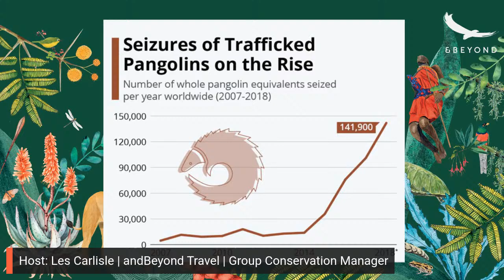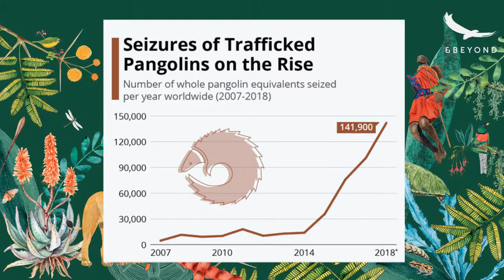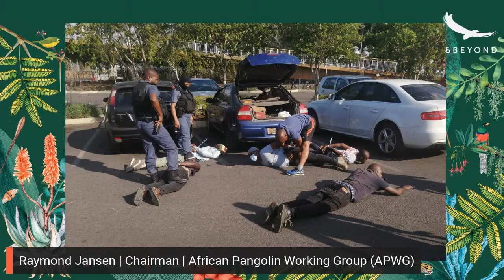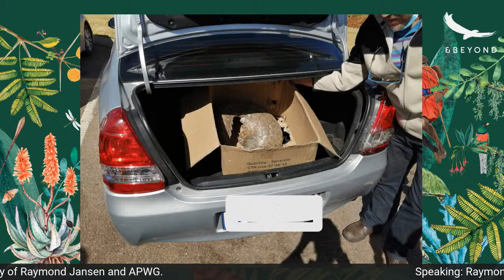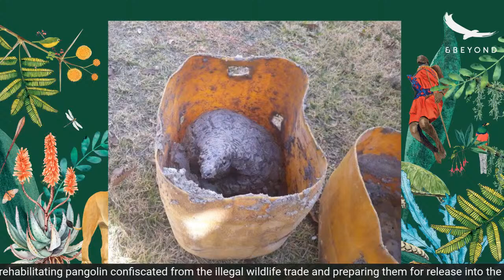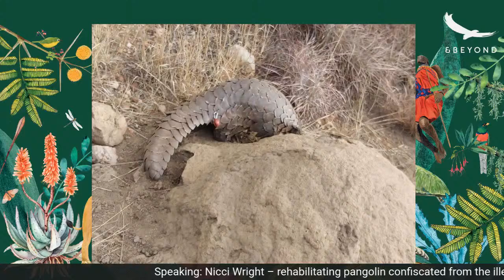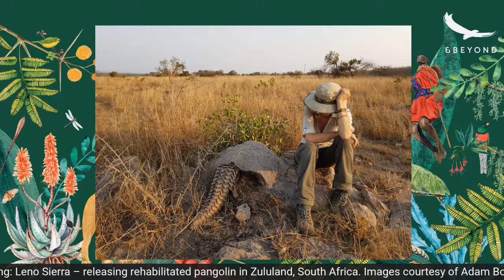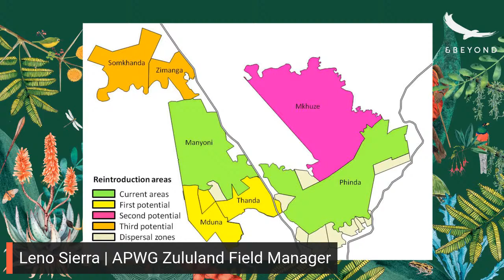andBeyond LIVE | World Pangolin Day | Part Two | A pangolin’s journey from rescue to release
Join our second live event on 18 February 2021 at 16h00 CAT as we connect with three conservationists who have provided the safe and expert hands needed to take a pangolin from rescue to release. This is your opportunity to walk in their footsteps and share in the challenges and joys of this journey. For more information.
When: Thursday 18 February 2021
Time: 16:00 pm CAT (GMT +2)
Estimated duration: 1hr
Meet our panel of Experts
Host - Les Carlisle - andBeyond Group Conservation Manager

• Raymond Jansen - Chairman African Pangolin Working Group (APWG)
• Nicci Wright - Wildlife Rehabilitation Specialist | APWG, HSI Africa, JWVH
• Charli de Vos - Phinda Ecological Monitor
• Leno Sierra - APWG Zululand Manager
Image by andBeyond Guide Damen Pheiffer